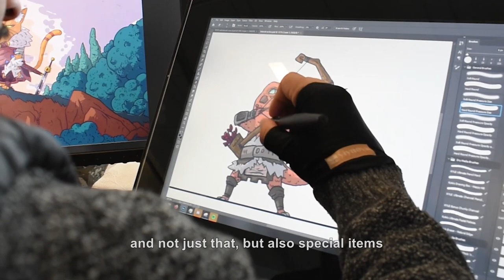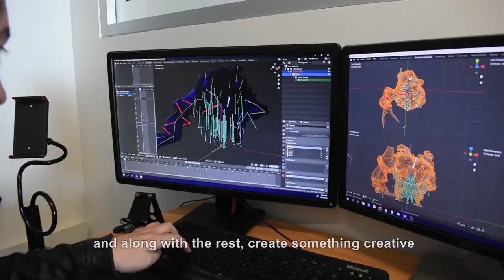Meet the Team : Adriano Hernandez and Manuel Alderete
We are back in schedule with our MeetTheTeam series!

Adriano shows off some intriguing abilities... Wait 'till the end 👀